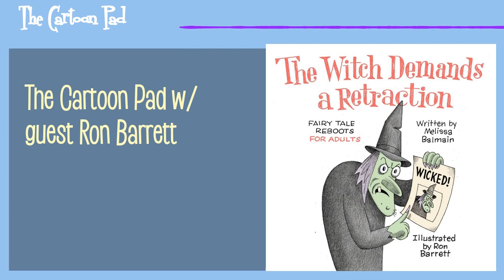The Cartoon Pad w/ guest Ron Barrett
This week's guest, Ron Barrett is at the top of the children’s book mountain and one of the most accomplished cartoonists in the business. He has done 26 books for children and adults and appears regularly in the New York Times. His work has been exhibited around the world including in the Times Best Illustrations of the Past 20 Years exhibit at the Society of Illustrators. His 'Cloudy With a Chance of Meatballs' has been selected one of the NY Times Ten Best Illustrated Books and sold over six million copies and was made into two motion pictures. Ron was a mainstay of The National Lampoon, creating many pieces including its most popular comic strip, Politenessman, as well as being the last Art Director. His wonderful illustrations can be seen in the new book, 'The Witch Demands a Retraction: Fairy Tale Reboots For Adults' by Melissa Balmain, available now.